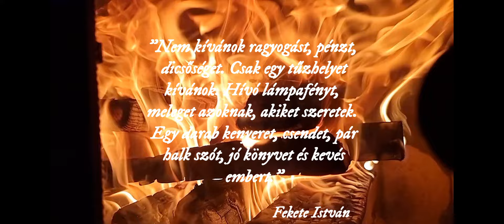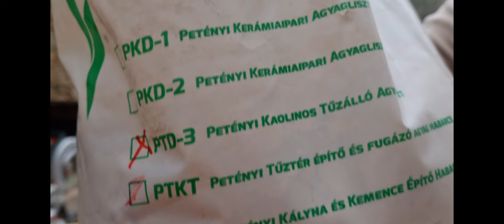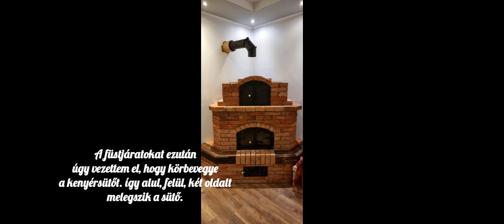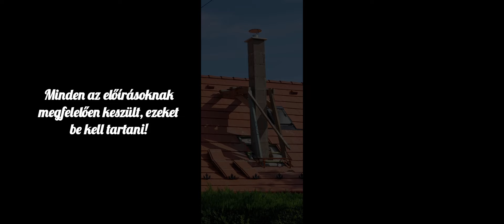Rusztikus téglakályha építése bontott téglából